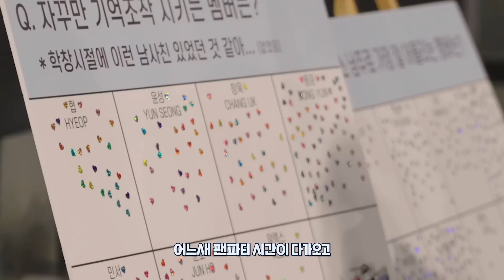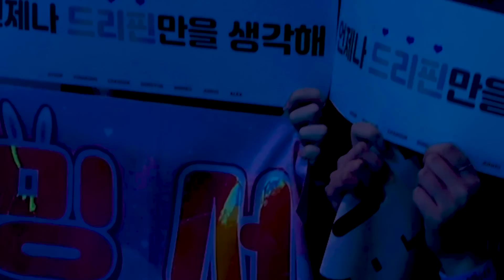[BEHIND] 'DREAM DRIVER' | DRIPPIN(드리핀)